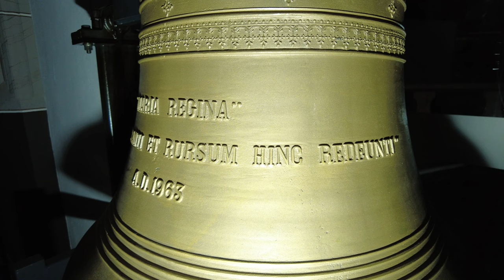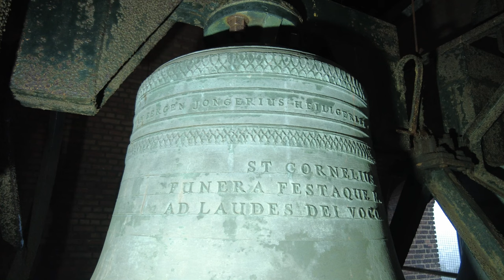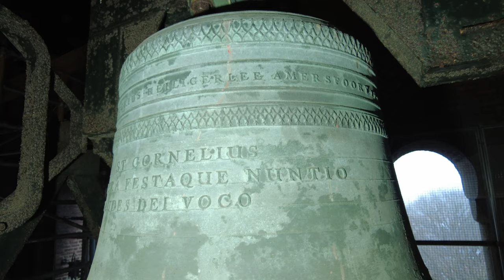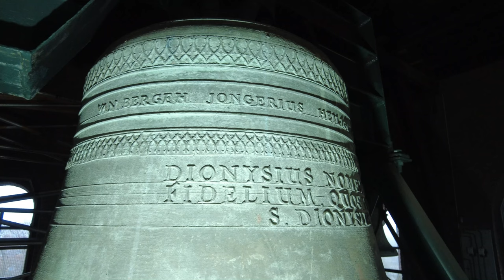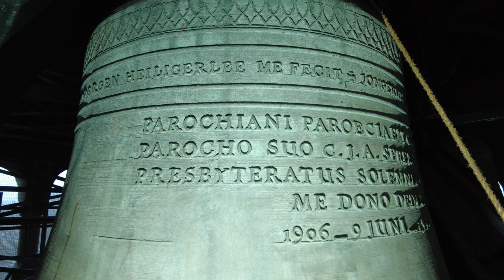Tilburg, kerkklokken Sint Dionysiuskerk - Goirkese Kerk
346) De kerkklokken van de Goirkese Kerk (Sint Dionysiuskerk) te Tilburg!
Zaterdag 17 december 2022, 16:30 uur

0:00 Intro en uurslag
0:05 Kerkklok 6
1:39 Kerkklok 5
2:50 Kerkklok 4
5:12 Kerkklok 3
7:26 Kerkklok 2
9:36 Kerkklok 1
12:41 Volgelui

In het vroegere dorp Goirke stond in de Middeleeuwen een kleine kapel. Sinds 1698 was er een schuurkerk in een bestaande schapenschuur, waarin in besloten kring de heilige mis werd gehouden. De beroemde Peerke Donders is in 1809 in het doophuisje gedoopt, dat op ongeveer 80 meter staat vanaf de plek van de toenmalige schuurkerk.

Er zijn vijf verschillende schuurkerken geweest, totdat er initiatief werd genomen in 1829 om een nieuwe kerk te laten bouwen. Van 1835 tot 1839 werd aan deze kerk gebouwd. Een zeer grote bijzonderheid is de neogotische architectuur, die in deze periode erg modern en ongebruikelijk was.

Toen had deze kerk echter nog niet de markante toren, die nu in heel Tilburg te zien is. In 1938 werden namelijk ingrijpende wijzigingen gepland. De grote toren was hier één van de wijzigingen en werd in de Tweede Wereldoorlog gebruikt als hoofduitkijkpost van de Nationale Luchtbescherming voor de gehele stad. Maar ook het schip zou gewijzigd worden, maar door de oorlog is dit niet gerealiseerd en is alsnog de neogotische kerk blijven staan.

Voor de Tweede Wereldoorlog hingen hier volgens Klokkenvordering 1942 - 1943 van Van Nieuwenhoven drie klokken van middelgroot formaat, met gewichten van respectievelijk 800, 400 en 240 kg. De klokken werden in 1897 gegoten door Petit en Fritsen, maar werden meegenomen door de bezetter en keerden niet meer terug.

In 1945 begon men al snel met het sparen voor nieuwe klokken. De pas gebouwde toren verdiende dan ook een groot gelui. In 1946 kon men al twee van de vier klokken financieren. Helaas moest een van de klokken opnieuw worden gegoten omdat zij tijdens het ophijsen naar beneden is gestort. Daardoor moest zij, met de andere twee ontbrekende klokken, hergoten worden. Het gieten en ophangen gebeurde twee jaar later, en sindsdien konden alle vier de klokken luiden. Leuk om te melden is dat de klokken werden besteld bij de katholiek Jongerius in Amersfoort, terwijl de klokken daadwerkelijk werden gegoten door de protestant Van Bergen uit Heiligerlee!

In de twintig jaren na de oorlog bleken de motoren van de twee grootste klokken vaak defect te zijn. Daarna hebben de klokken enkele jaren stil gehangen. Op initiatief van de broers Van Gestel in 1974 zijn, na het vergeefs repareren en vervangen van de motoren, jaren lang de grote klokken met de hand geluid. Dit konden zij niet alleen, al snel haalde hij vrienden op om mee te kunnen luiden.

Enkele jaren geleden zijn alsnog experimentele luidmotoren geplaatst. Deze vragen nog wel wat aanpassingen. Bij gelegenheden kunnen de klokken alsnog met de hand worden geluid, zoals ook bij deze opname het geval is!

→ Kerkklok 1: Maria, Van Bergen - Heiligerlee, 1946, 1585 mm, c1

+ VAN BERGEN HEILIGERLEE ME FECIT + JONGERIUS AMERSFOORT ME TRADIDIT +

PAROCHIANI PAROECIAE 'T GOIRKE
PAROCHO SUO C. J. A. SPRENGERS
PRESBYTERATUS SOLEMNIA QUADRAGENARII AGENTI
ME DONO DEDERUNT
1906 _ 9 JUNI _ 1946

MARIA NOMEN MEUM
MATRIS LAUDEM NUNTIO

[ een beeltenis van Maria ]

→ Kerkklok 2:  Dionysius, Van Bergen - Heiligerlee, 1948, 1312 mm, es1

VAN BERGEN JONGERIUS HEILIGERLEE AMERSFOORT 1948

DIONYSIUS NOMEN MEUM
FIDELIUM, QUOS VOCO, PATRONUS SIT
S. DIONYSIUS.

→ Kerkklok 3: Joseph, Van Bergen - Heiligerlee, 1948, 1157 mm, f1

VAN BERGEN _ JONGERIUS _ HEILIGERLEE _ AMERSFOORT 1946

DEO VOVEOR ET UNGOR S. JOSEPH.

→ Kerkklok 4: Cornelius, Van Bergen - Heiligerlee, 1948, 1035 mm, g1

ST CORNELIUS
FUNERA FESTAQUE NUNTIO
AD LAUDES DEI VOCO

Sinds kort hangt in de toren ook een klokje dat afkomstig is uit de voormalige H. H. Antonius- en Barbarakerk in Tilburg - Groeseind. Het klokje is helaas gebarsten en wordt verder niet gebruikt. Het mocht in de Tweede Wereldoorlog blijven als alarmklok. Deze is in deze video als kerkklok 5 aangeduid.

→ Kerkklok 5: naamloos, Petit en Fritsen, 1930, gis2

Beneden in de kerk staat een klokkenstoel met een luidklok. Deze is afkomstig uit het bejaardentehuis de Vredenburgt en is later in een nieuw frame en goud gespoten in de Vredeskerk beland. Omdat ze met haar klank niet aansluit bij de torenklokken, is zij in de kerk opgesteld. Deze klok is in deze video als kerkklok 6 aangeduid.

→ Kerkklok 6: Maria, Petit en Fritsen, 1963, cis2

''MARIA REGINA''
''PAX CUIQUE INTRANTI ET RURSUM HINC REDEUNTI''

+ PETIT & FRITSEN, AARLE-RIXTEL, HOLLAND 3909 +

Met grote dank aan Peter en Theo van Gestel en Jesse Oostermann @jessomann9852 voor de organisatie en de andere aanwezigen voor de gezelligheid!